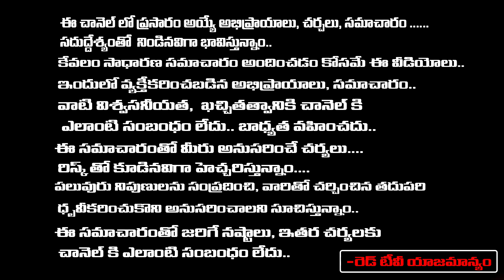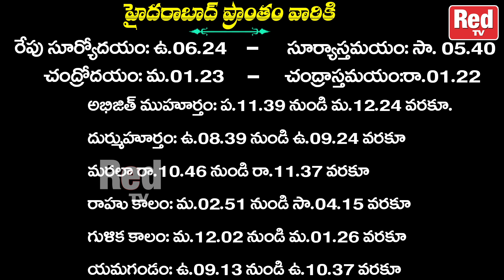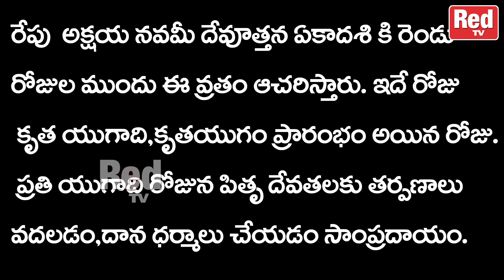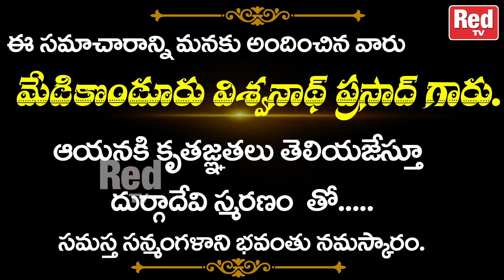రేపటి విశిష్టత కూష్మాండ నవమి21-11-2023 - మంగళవారం శుభ ముహుర్తాలు - రాహుకాలం | Red Tv Bhakthi